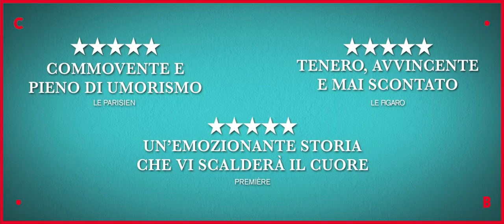QUALCOSA DI MERAVIGLIOSO ● un film di Pierre-François Martin-Laval